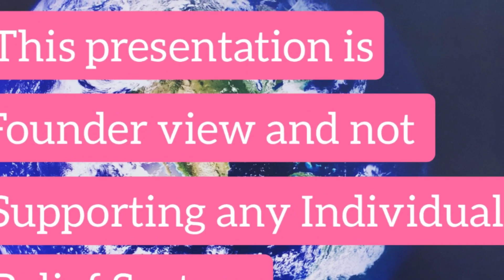Our Negative Energy And Beliefs Can Hurt Nature And Stop Nature From Doing Good [Testimonial]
1. Read Affirmations
2. Attend Distant Healing Sessions
3. Heal Yourself/Friends/Family With The Healing Wand
4. Follow PVH Diet
5. PVH Bed Yoga
6. Be Emotion Free
7. Maintain Spiritual Hygiene